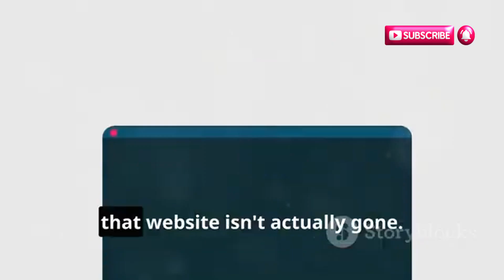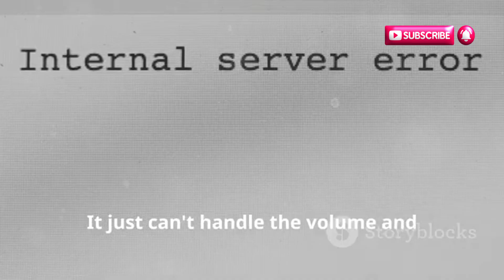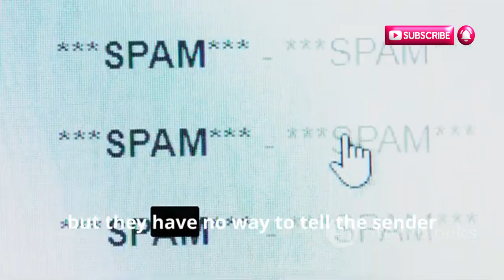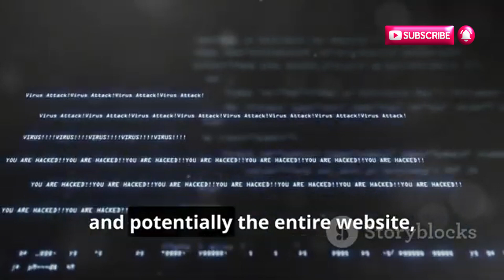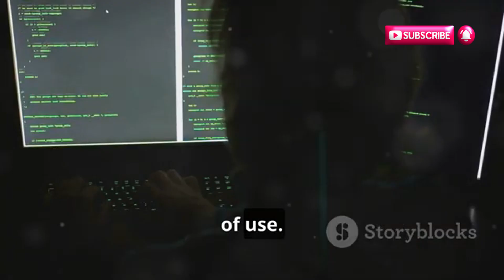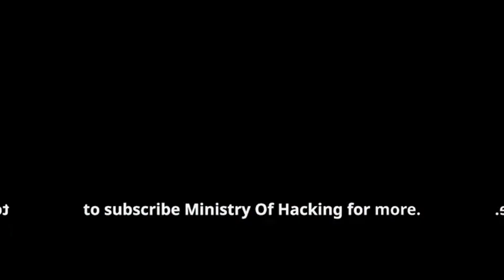How To DDOS | DDOS Attack Tools | DDOS Attack Explained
Learn how to DDOS and understand the tools used in a DDOS attack in this informative video. Get a detailed explanation of what a DDOS attack is and how it can be executed. Discover the dark side of the internet in our comprehensive guide to DDoS attacks. Learn how hijacked computers flood websites with traffic, causing chaos reminiscent of Black Friday. We delve into various types of DDoS attacks, from Volumetric and Protocol to Application Layer attacks, and explain their devastating impact on businesses and essential services, citing the infamous 2016 Dyn attack. Understand the tools like Kali Linux, LOIC, and Metasploit that simulate these attacks for research and defense. Join us as we emphasize ethical hacking and the importance of robust cybersecurity defenses.

OUTLINE:

00:00:00 What is a DDoS Attack?
00:00:31 Understanding DDoS Attacks
00:01:35 The Destructive Power of DDoS Attacks
00:02:35 A Hacker's Arsenal
00:03:44 Flooding the System
00:04:42 Exploiting Network Protocols
00:05:20 Targeting Weak Points
00:06:17 DDoS Tools on Kali Linux
00:07:00 Simple Yet Effective Weapons
00:07:43 The Swiss Army Knife of Cyberattacks
00:08:32 The Importance of Ethical Hacking